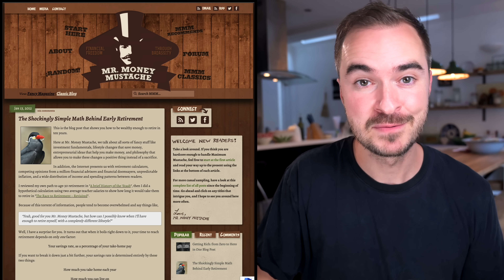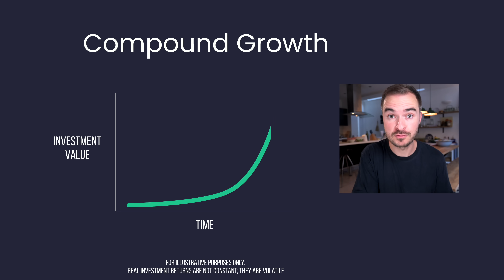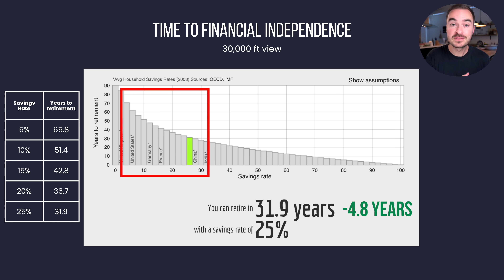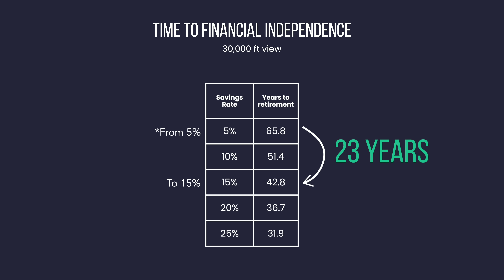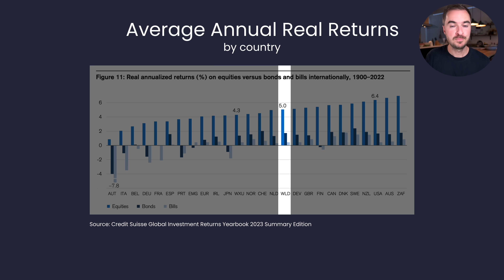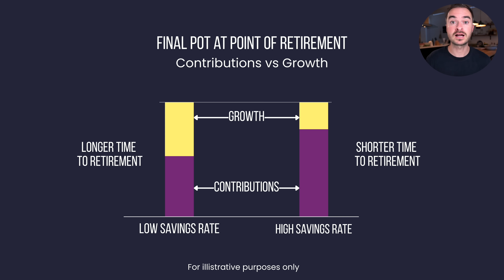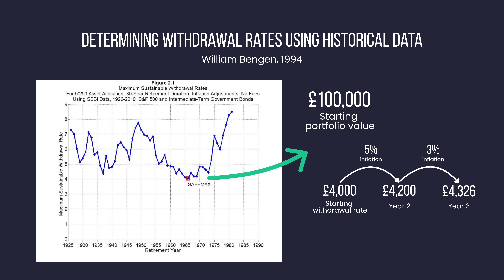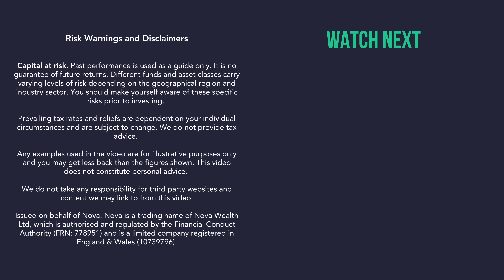The Shockingly Simple Maths Behind Early Retirement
👉🏼 Looking for help planning your retirement?
I am a Chartered Wealth Manager and Partner in a financial planning practice based in the UK.

🪧 Annual income = take-home pay + pension contributions
🪧 Investment Return estimate should be net of inflation

Capital at risk. Past performance is used as a guide only. It is no guarantee of future returns. Different funds and asset classes carry varying levels of risk depending on the geographical region and industry sector. You should make yourself aware of these specific risks prior to investing. Prevailing tax rates and reliefs are dependent on your individual circumstances and are subject to change. We do not provide tax advice. Any examples used in the video are for illustrative purposes only and you may get less back than the figures shown. This video does not constitute personal advice. We do not take any responsibility for third party websites and content we may link to from this video.

Issued on behalf of Nova. Nova is a trading name of Nova Wealth Ltd, which is authorised and regulated by the Financial Conduct Authority (FRN: 778951) and is a limited company registered in England & Wales (10739796).

James Shack™ property of Shack Media Limited

00:00 The Most Important Factor for Early Retirement
03:30 Retirement Calculator Results
08:17 Savings Rate vs Higher Investment Returns
12:45 Challenging Safe Rates of Withdrawal